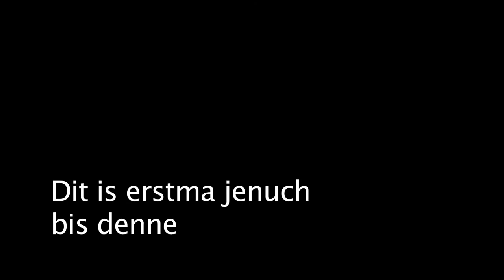AN OPINION LEDERHOSEN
deutsche lederhosen